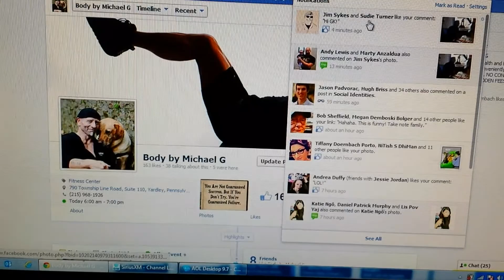GK in my (computer) speaker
As a Social Media Manager, the best part is being able to listen to Sirius XM 19, Elvis Radio!